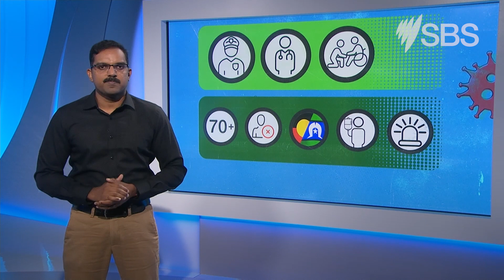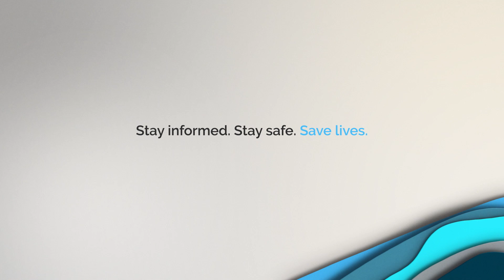Malayalam : Australia’s COVID-19 Vaccine Rollout Plan | Information Video | Portal Available Online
When will you get the COVID-19 vaccine?
Australia will begin the COVID-19 vaccination rollout soon. There are five phases, beginning in late February and finishing up by October 2021, to achieve protection from coronavirus for the whole country.

In this video, we will tell you how the COVID-19 vaccines work and how you will be able to access them.

This video has Malayalam subtitles.